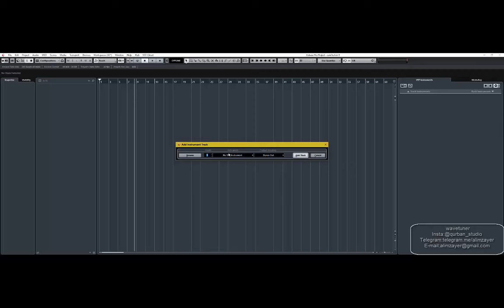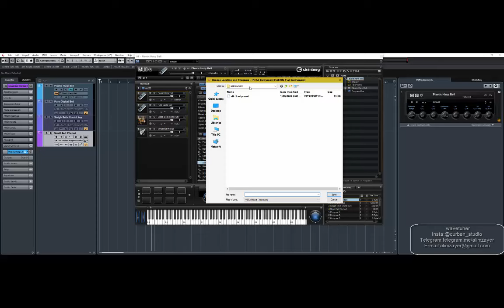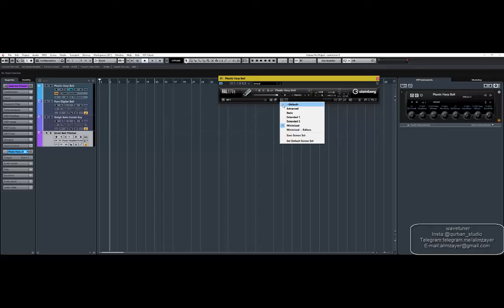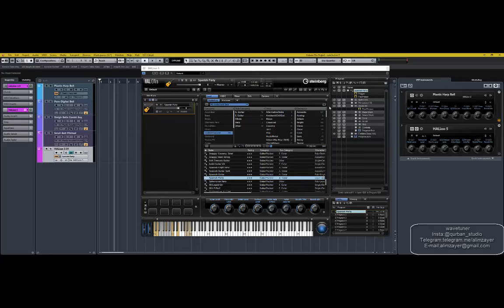(Halion-4) إضافة وحفظ الآلات الموسيقية واستخراج ملفاتها الصوتية